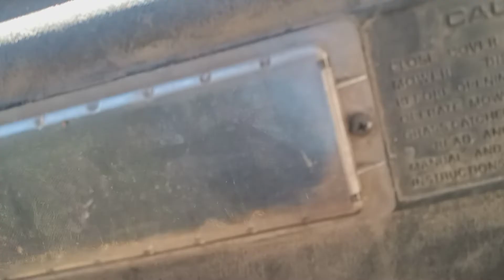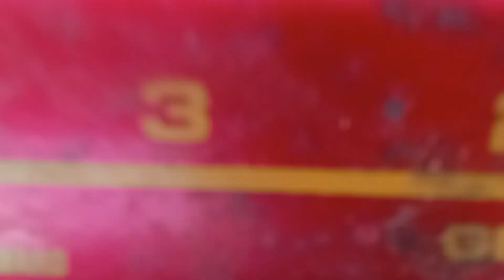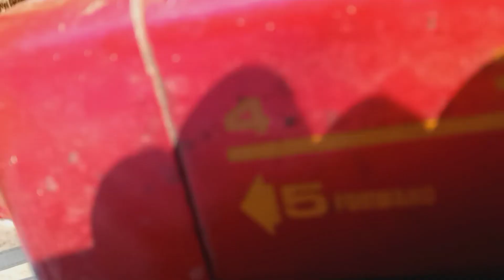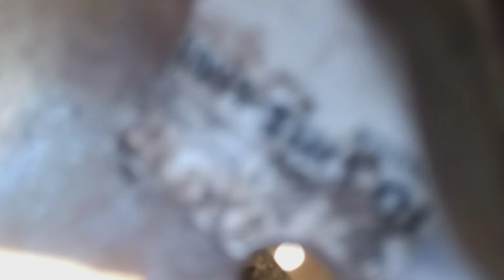Murray bagging leaves